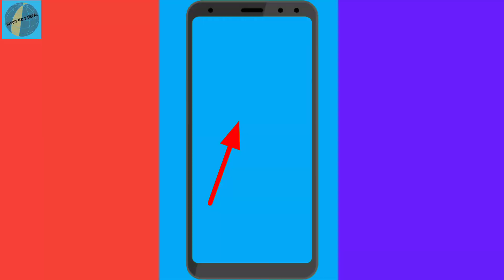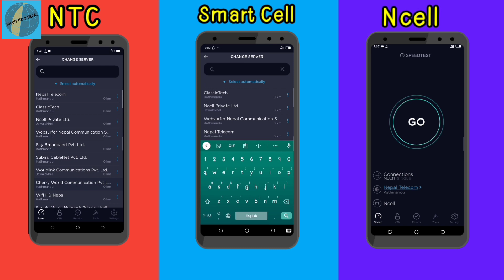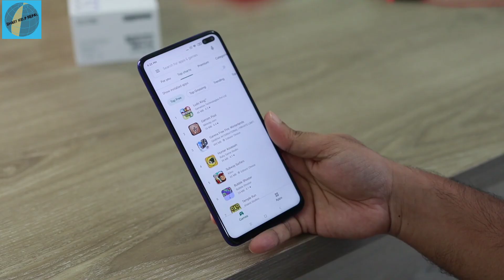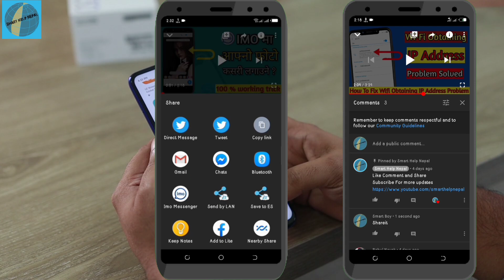NTC vs Smart Cell vs Ncell | Speed Test | Which is Fast ?🔥🔥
Aajko yas video ma maile le speed test comparison gareko xu NTC Vs Smart Cell vs Ncell. Video lai pura hernuhos ra Comment ma aafno area ma Smart Cell, Ntc, Ncell ko kati speed aaux Comment garnuhola.

Test performed details:
Location : Janakpur
Time : approximately 7 PM

How To Check Remaining Data Pack In NTC ? NTC मा बाँकी रहेका Data कसरी Check गर्ने ?

About : Smart Help Nepal is the YouTube channel, where useful technical video published every week.

Jay Nepal 🇳🇵 जय नेपाल 🇳🇵🇳🇵🇳🇵